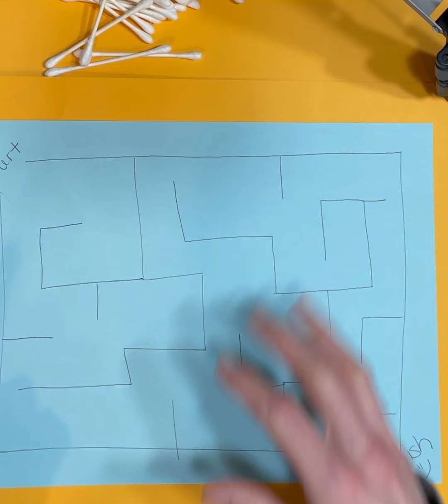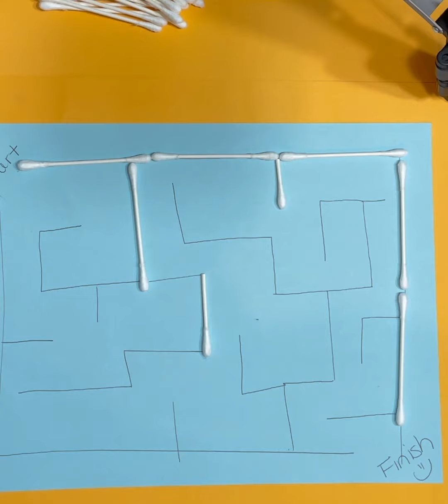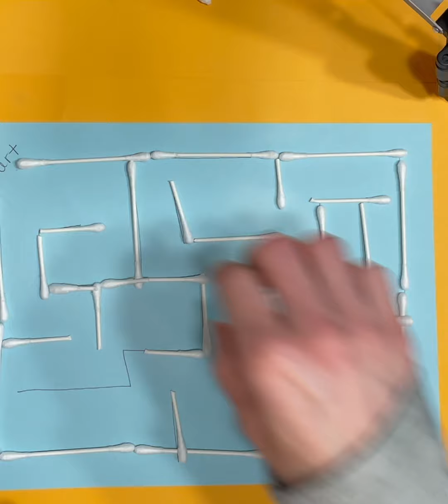STEM with Mrs. Brayford- Q- Tip Maze